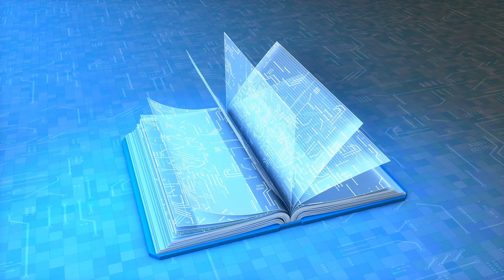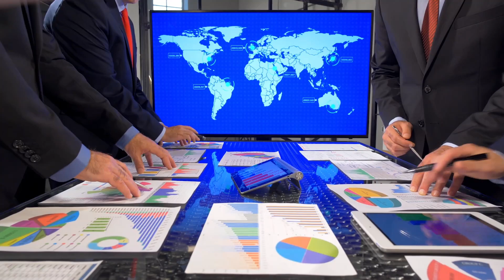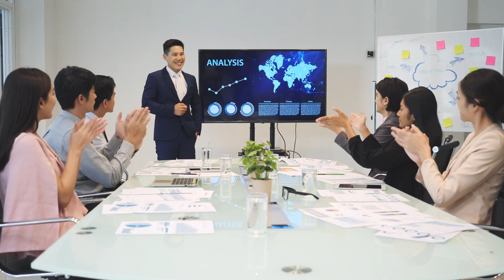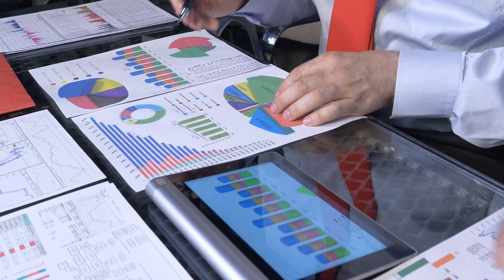Behavioral Model in Clinical Psychology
Welcome to our informative video on the "Behavioral Model in Clinical Psychology."

In this video, we dive deep into the world of clinical psychology and explore the Behavioral Model, a fundamental approach to understanding and treating psychological disorders.

Join us as we unravel the key principles of this model, which focuses on the role of observable behaviors, environmental factors, and learning experiences in shaping mental health. We'll discuss how behavior therapy techniques are applied to treat conditions such as anxiety, phobias, and addiction, and how the assessment and modification of behaviors play a pivotal role in the therapeutic process.

Whether you're a psychology student, a mental health professional, or someone interested in learning about effective approaches to improving psychological well-being, this video provides valuable insights into the Behavioral Model in Clinical Psychology.